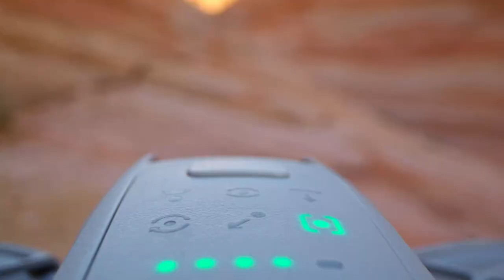LANÇAMENTO DJI: Drone DJI Neo um drone para mudar seu conceito de drones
Lançamento internacional da DJI, Drone DJI Neo é um drone que voa sozinho sem a necessidade de um controle remoto.